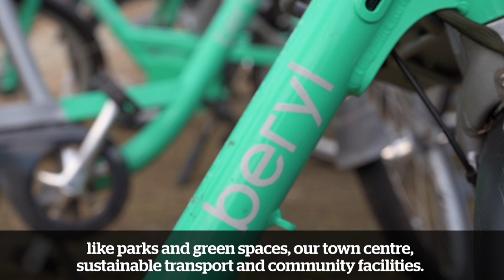Watford's draft Local Plan is now in its final stages.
Watford's draft Local Plan is now in its final stages. This will set out how our town will change from now, right up until 2036.

We want to make sure Watford remains a great place to live, work and visit.

The consultation will be live from lunchtime 18 January to the end of the 1 March 2021.